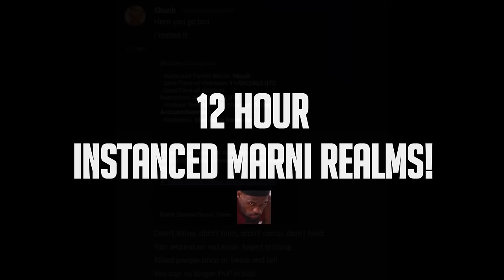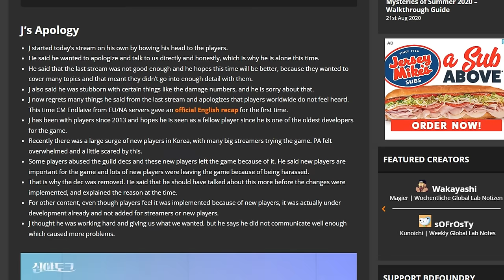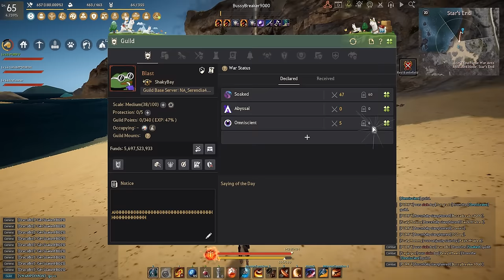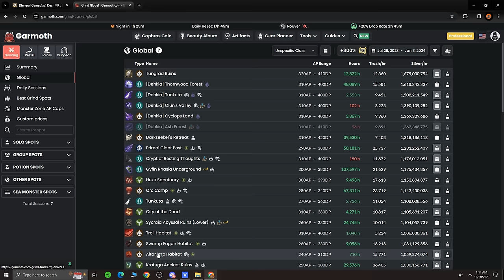BDO - What is Happening to Black Desert Online?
This is not a video I wanted to make. I held off on making this in hopes that the calpheon ball would address things, but enough enough. What is happening to black desert online?

Need a PC Tune up? PC optimization? DIY hardware assistance? Trouble shooting sessions? Want to design your own Custom PC? Check out InvictaGaming.